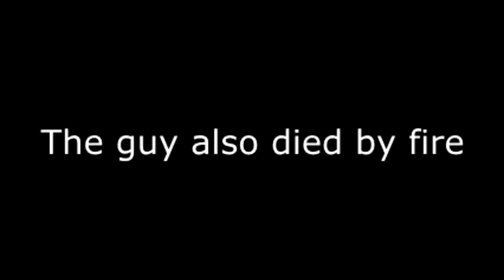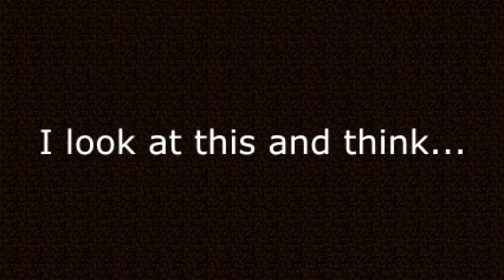Minecraft: Survival Games - Game 84 Random Death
Welcome back to Survival Games! In this episode I'm joined by Lynnie, Mike/GoNub, and Mia on The Emerald Isle trying to win on this EU server!

IP To The Server:
play.theemeraldisle.net